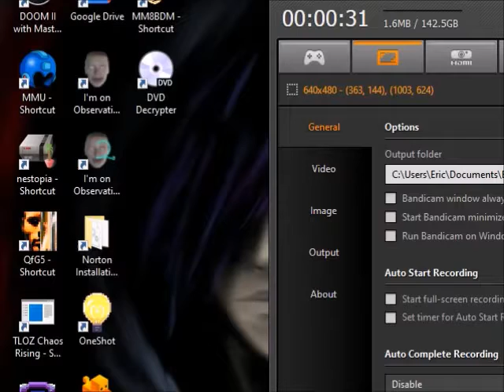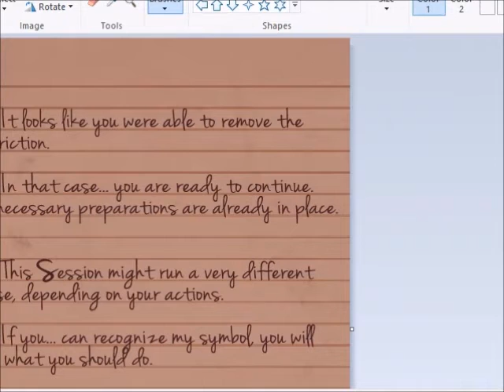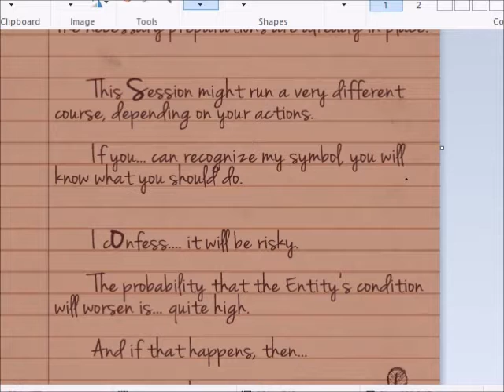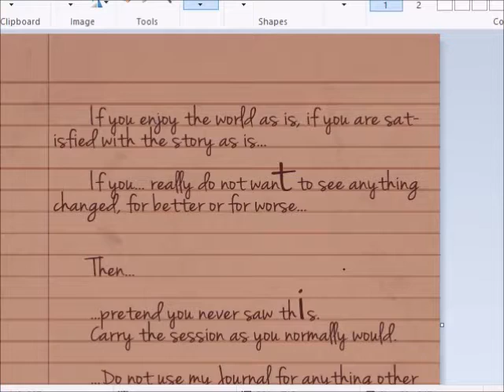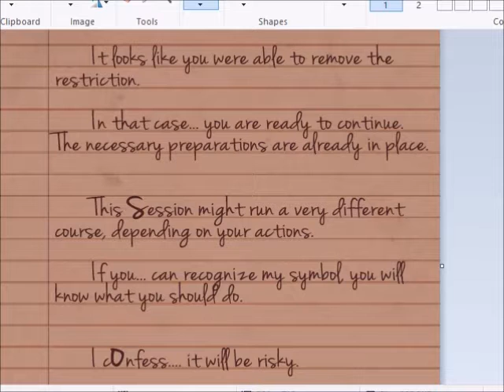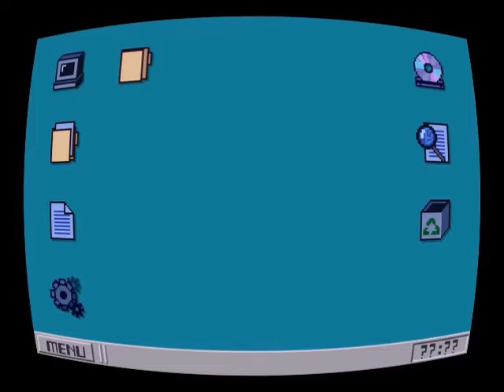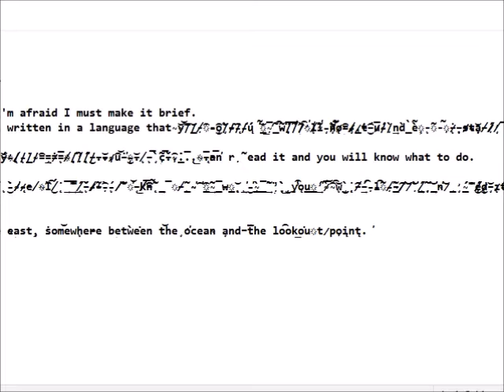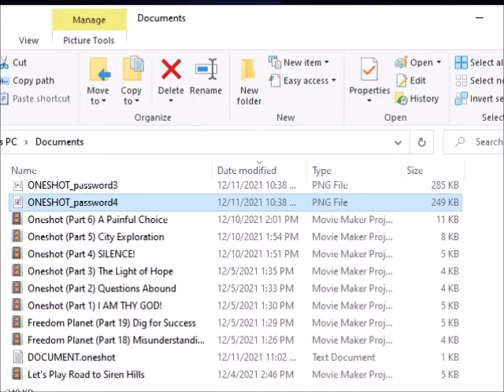Oneshot (Part 7): The Second Shot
IF you know how.